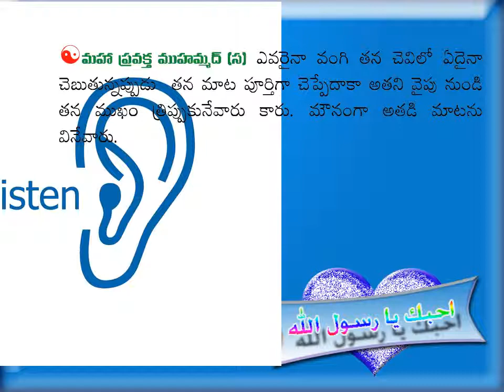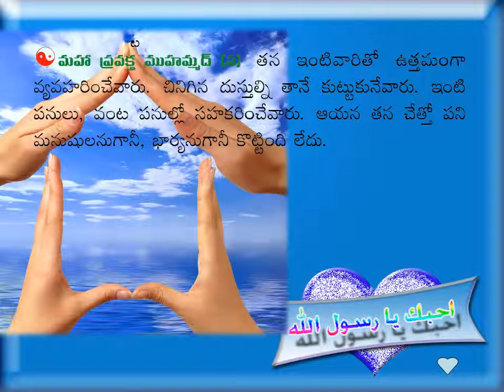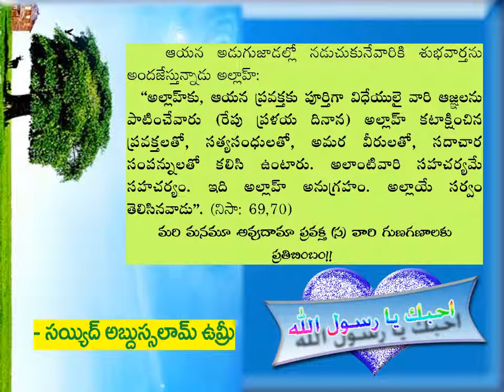THE LAST MESSENGER OF ALLAH